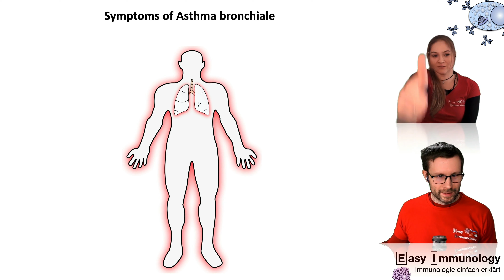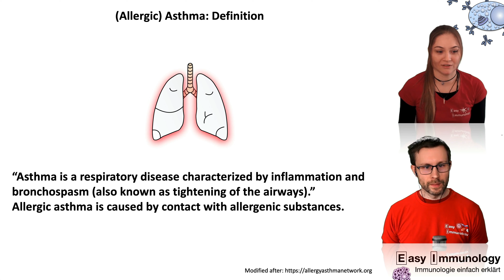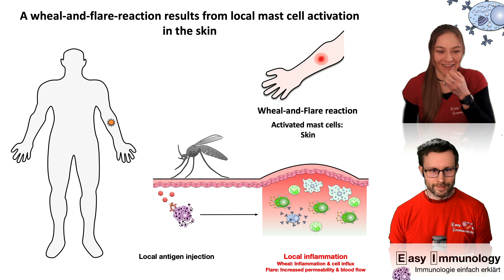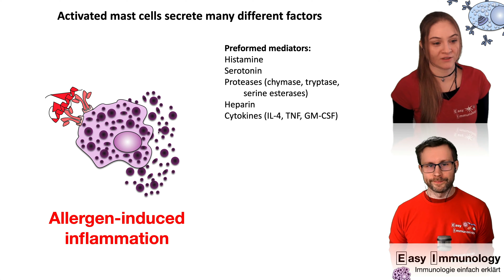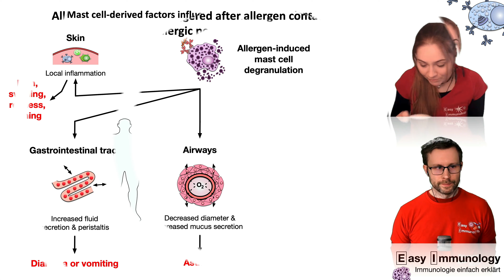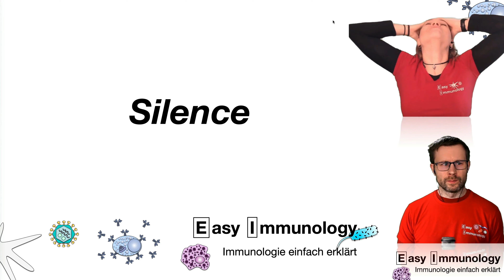Easy Immunology - Outtakes Teil 17: Gut gemeinte Ratschläge, starke Muskeln und ein schöner Darm :D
Immunologie einfach erklärt

Im heutigen Outtake Video bekommt ihr Ratschläge für eure Ernährung, wir schauen uns an, wo die längs- und quergestreiften Muskeln vorkommen und man bemerkt, dass wir uns größte Mühe geben sprachlich alle Individuen sprachlich zu inkludieren!

Viel Spaß dabei wünscht euch das Team von
Easy Immunology